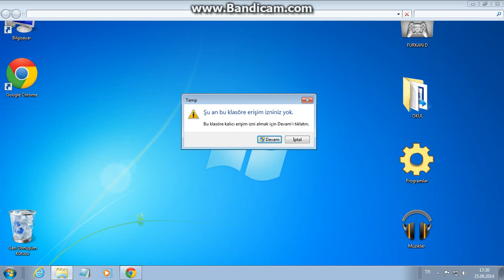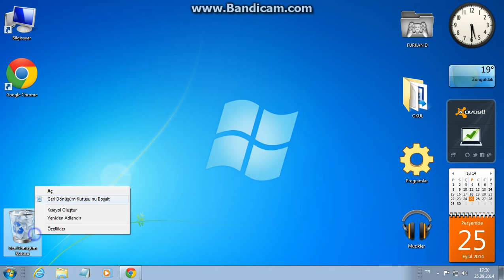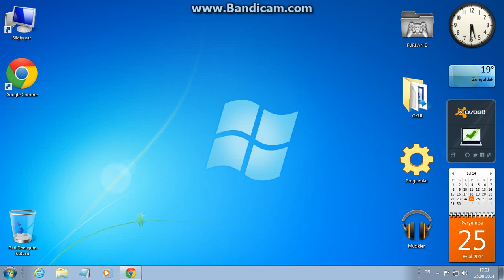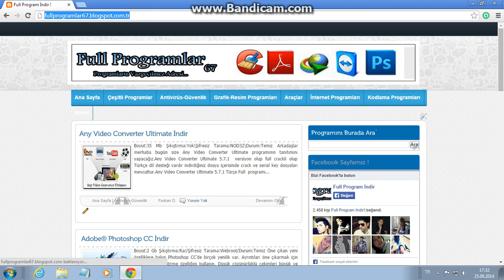Bilgisayar Hızlandırma - Sesli Anlatım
Full Programlar,OyunlarApkler,Filmler, Ve Daha Fazlası;